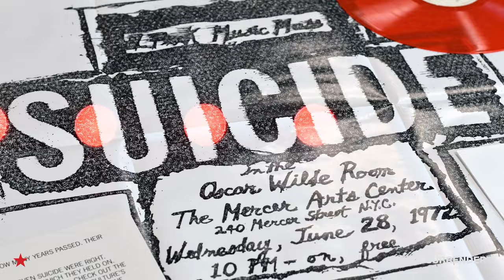Suicide - Surrender (Official Unboxing Video)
Out 8th April 2022

This brand new, remastered collection spans Alan Vega & Marty Rev’s forty year career and serves as an introduction to their raw, eclectic and inspiring catalogue.

Although the band barely received any credit during their career, Suicide are cited as one of the most inspirational bands of the 1970s, influencing the likes Soft Cell, Depeche Mode and The Jesus And Mary Chain, whilst garnering fans in Nick Cave, Jim Thirlwell, M.I.A., Spiritualized, Lydia Lunch, Bobby Gillespie and Savages to name a few.

Presented as a limited edition double album, on 140g Blood Red Vinyl in an embossed outer and mirror board inner gatefold, this unique package also contains a set of brand new, extensive and extraordinary liner notes by long serving fan/collaborator and NYC stalwart Henry Rollins.

The tracklisting, collated by Marty Rev, Liz Lamere, Jared Artaud and Henry Rollins, includes tracks from their classic debut album, Suicide (1977), to their final outing, American Supreme (2002). The LP also features two brand new, unheard tracks Girl (Unreleased Version) and Frankie Teardrop (First Version). The package has been full remastered by Denis Blackham at Skye Mastering and is also available as a 1CD digipack and digitally.